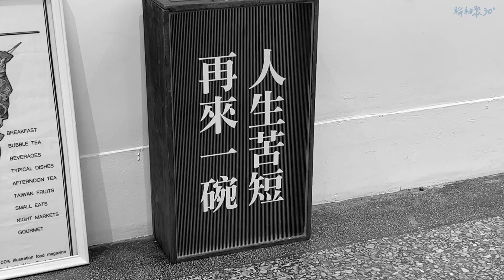【輪軸聚30 ″ 】審計新村美食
每次朋友來台中都說要去審計新村走走
這次來介紹一下審計新村的美食好了
之前家人去過一次，還把小電鍋買回家🤣
一直說很可愛☺️

👍招牌是小電鍋松露肝腸飯
一打開鍋蓋，滿滿松露味跑出來
搭配台式的肝腸，口味蠻特別的
覺得還不錯喔～

🌭️麻婆Dog
熱狗堡加上麻婆豆腐搭配東泉爆米花
也是走一個口感有層次，多了爆米花的脆感

☕️津津espresso
復古怎麼少得了津津蘆筍汁呢
津津蘆筍汁搭配手沖咖啡
搭配起來意外蠻搭配的！

重點還有內用區
這麼熱的天氣必須有冷氣的吧🥶
取餐超好拍，打開冰箱就可以取餐

📍 來呷弁
🛵 台中市西區民生路368巷4弄10號1樓
⏰ 11:00-19:00（週二休息）